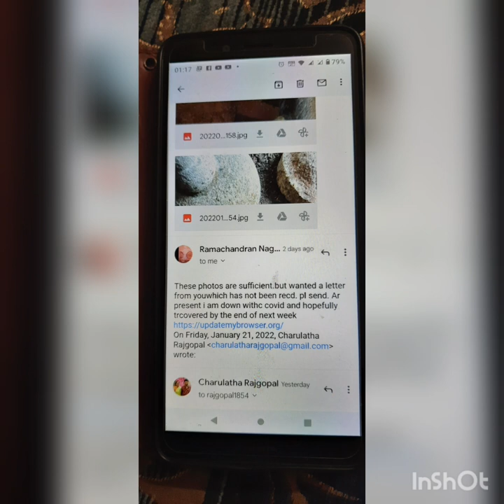About Archeology director Mr Nagaswamy